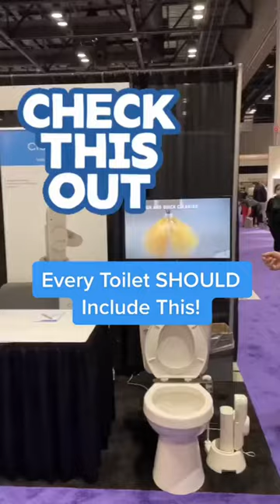Robot Toilet Cleaner?